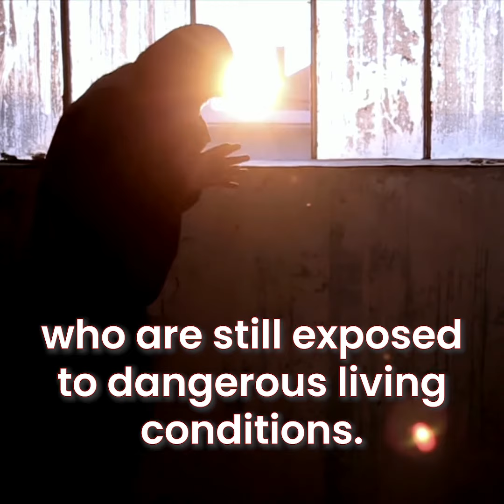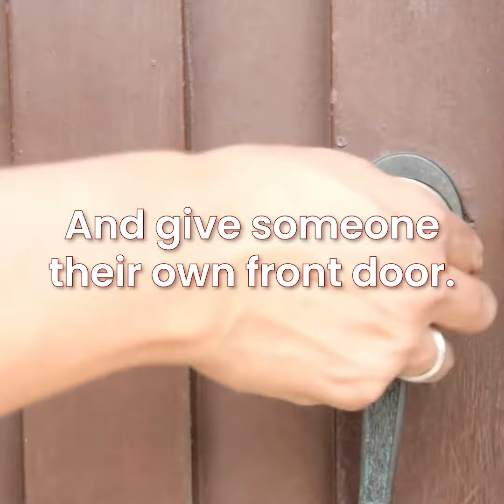Give someone their own front door.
You can support our Building Better Future’s Appeal by buying bricks to help build one of the 200 homes we are developing. Please put your money where our mission is and help us to provide homes for homeless people.